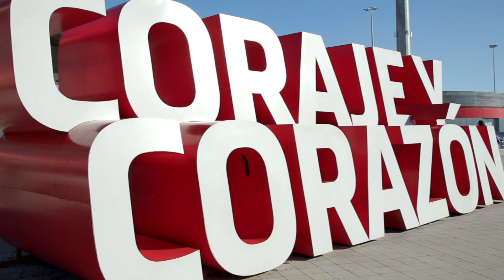Lanzamos nuestro Fan Token en Socios.com